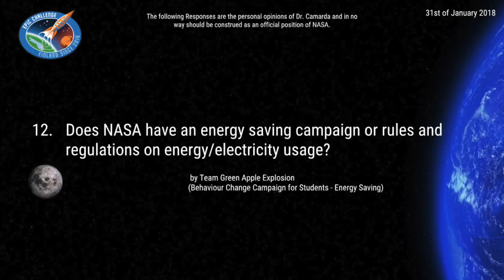12. Regulations of Energy Usage on Space Missions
Q&A with Dr. Charles Camarda and Dr. Robert Moses on January 31st, 2018.

Astronaut and Engineer Dr. Camarda is the father figure of the Epic Challenge program.

Dr. Moses is an Aerospace Technologist at NASA, and is working on human missions to Mars.